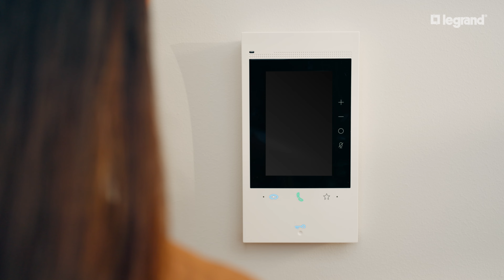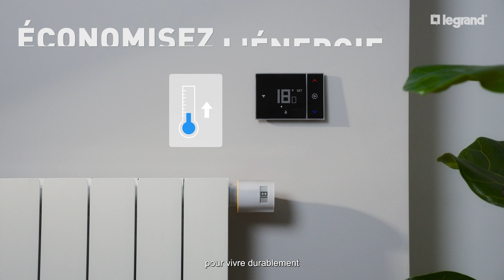Tutoriels Classe 300EOS fr